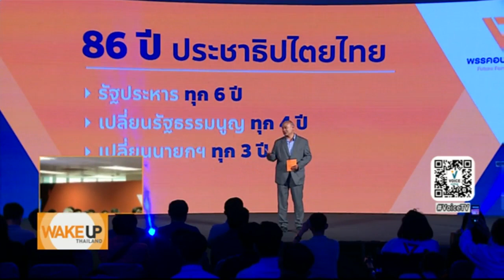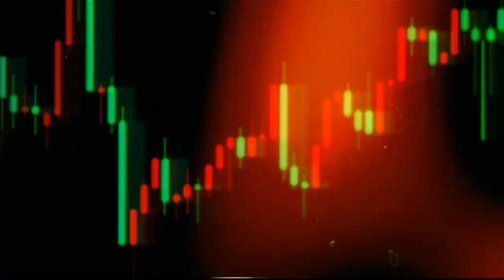Wake Up Thailand - ผ่านด่านอิลลูมินาติแล้ว 'อนาคตใหม่' ประกาศทำงานต่อไม่รอแล้วนะ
นายธนาธร จึงรุ่งเรืองกิจ หัวหน้าพรรรคอนาคตใหม่แถลงขอบคุณ หลังศาลรัฐธรรมนูญวินิจฉัยยกฟ้องคดีล้มล้างการปกครอง (อิลลูมินาติ) พร้อมกับยืนยันเดินหน้าทำงานอย่างเต็มที่

ด้านนายปิยบุตร เลขาธิการพรรคระบุ การยุบพรรค กระบวนการนิติสงคราม มิใช่หนทางที่ทำให้ประชาธิปไตยยั่งยืน และเชื่อว่าการเปิดพื้นที่ทางการเมืองใหม่ๆ ให้คนที่มีความคิดแตกต่างหลากหลายเข้ามาต่อสู้กันในระบอบรัฐสภา ในกระบวนการแบบประชาธิปไตยเท่านั้น ถึงจะนำพาประเทศไปสู่อนาคตแบบใหม่ได้